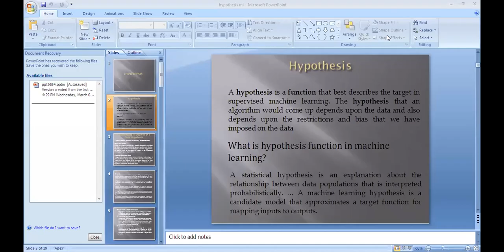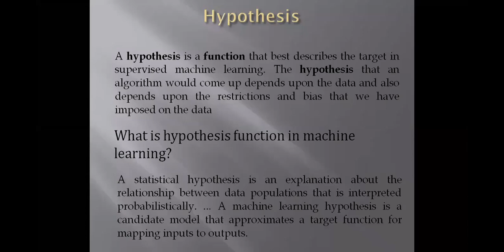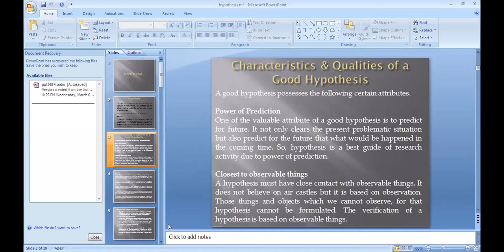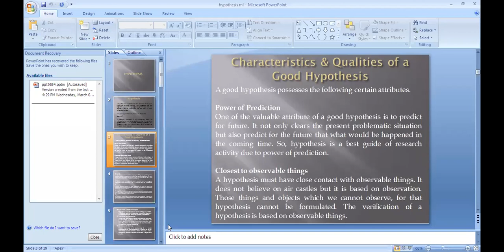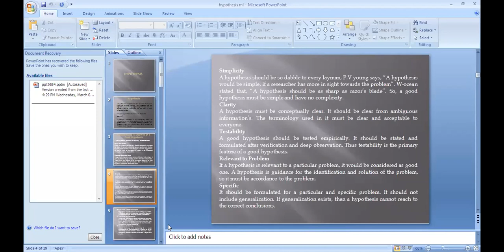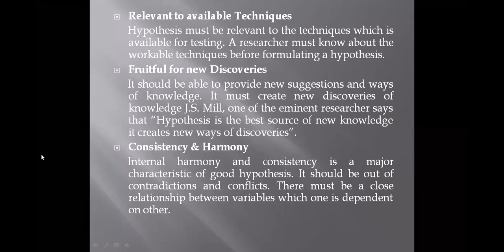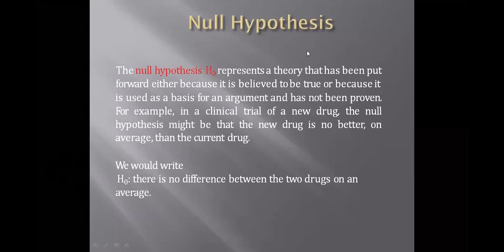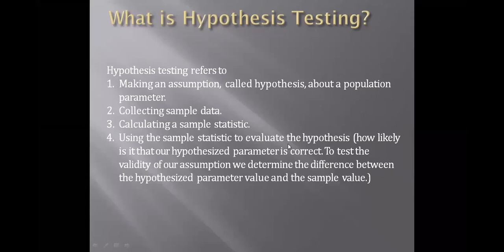Hypothesis in ML